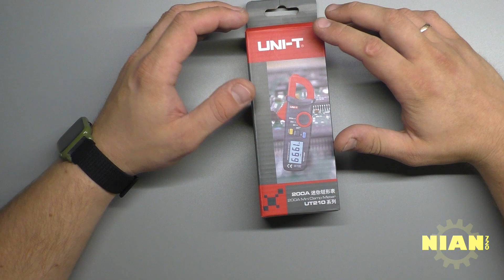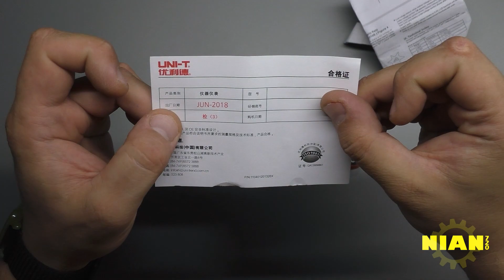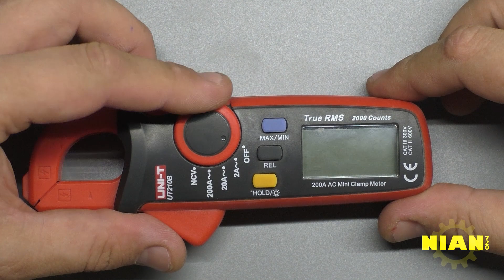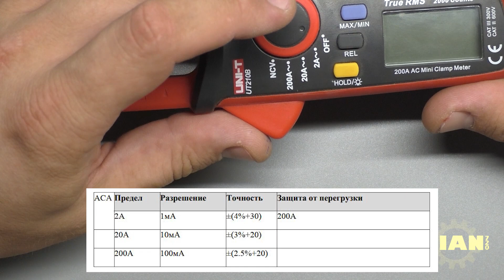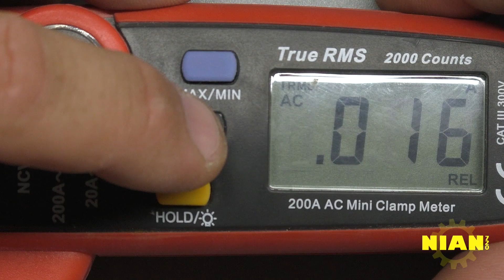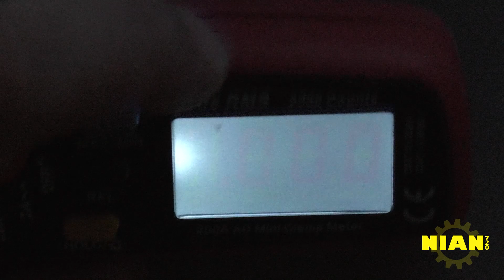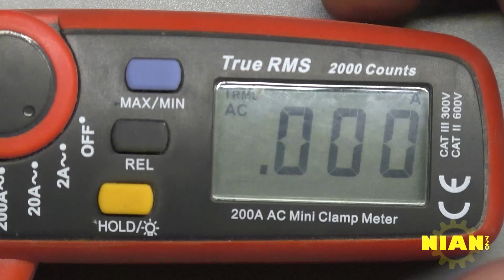Токовые клещи UNI-T UT210B маленькие, да удаленькие.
Токовые клещи UNI-T UT210B. Как всегда достойное качество, за приемлемые деньги. В видео можно ознакомиться с техническими характеристиками и возможностями данного прибора.

Edem.tv IPTV телевидение, которое можно смотреть в любой точке планеты, где есть интернет